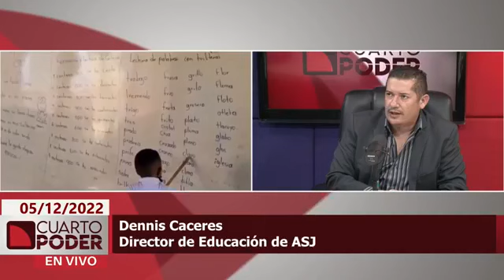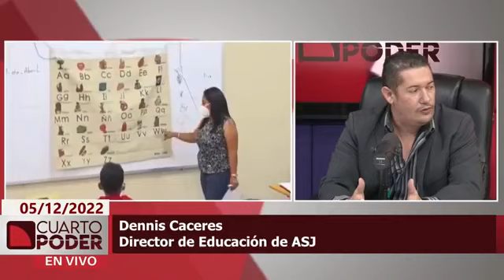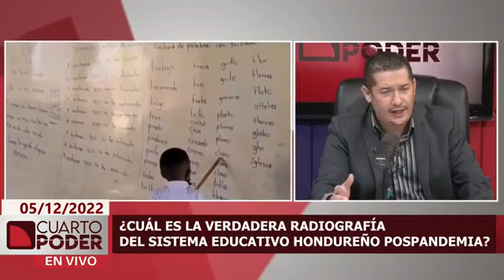CuartoPoder | 05 de diciembre de 2022 | ¿Cuál es la verdadera radiografía del sistema educativo?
El sistema educativo del país ha sido cuestionado por su forma de evaluación y las constantes repetición de grados o materias por parte de los alumnos de secundaria orientan a un deserción escolar, expuso Dennis Cáceres director de educación en ASJ.